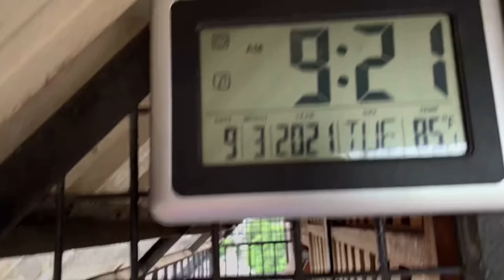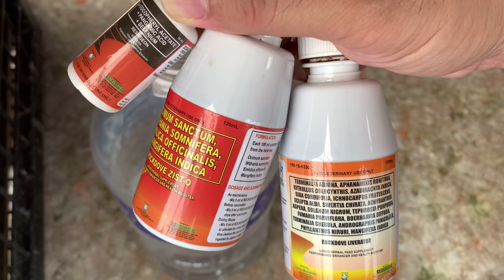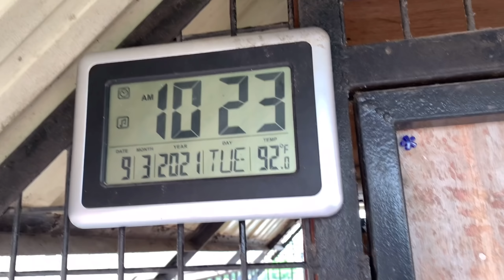PINAKAIN NG ALIKABOK NG NETOY ANG MGA RACING, SIBAK LAHAT!!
🙏Thank you so much for watching my video.👍 If you liked my video dont forget to SUBSCRIBE,LIKE,COMMENT and if you don't like my video,subscribe as well.😊😊👍👍 And don't foget to hit the notification 🔔 so that you are always updated on our new video.

☑️XmakinaLine

PIGEONS
DOVE
IBON
BIRDS
KALAPATI
KALAPATE
KALAPATIPS
KALAPATIDS
BIHAG
DAGIT
LAMBAT
NETOY
FLYERS
BREEDERS
RAREPIGEON
RACINGPIGEON
PIGEONRACING
UFC
ALAGANGMAGALING
BIRDSOUND
BIRDTRAP
TAIWANBIRDS
TAIWANPIGEON
OFFCOLORRACINGLIGEON
FREELIGHTPIGEON
FREEFLY
INAKAY
BLUEBAR
REDBAR
POOLING
NORTHDERBYRACE
SOUTHDERBYRACE
AGRITV
KALAPATIRACE
KARERANGKALAPATI
KALAPATIDAGIT
PIGEONBREEDER
PIGEONFLYER
TAGALOG
PIGEON
PITCHON
XMAKINAOFFICIAL
XMAKINA OFFICIAL
GAMINGPIGEON
PIGEON RACING
RACING PIGEON
BREEDER
PIGEONRACE
RACEPIGEON
WORTH 500K
WORTH 500K PART 2
FLYERS LOFT
AYUDA BIRDS
BAND ASSIGNMENT
1 HOUR FLYING TECHNIQUE MORNING VERSION
FLYING TECHNIQUE
KALAPATI KODAKAN TUTORIAL
KALAPATI TUTORIAL
PMV VACCINE CLONE 30
KOTRA BALELENG
KALAPATI PARK
PIGEON PARK
KALAPATI PARK SA MARIKINA
SIKRETONG PAMURGA
OFF COLOR PIGEON
MAMAHALING DAGIT
2HOURS RONDA
SWERTE NAKAPULOT

xmakinaofficial xmakina teamxmakina team xmakina
xmakina official